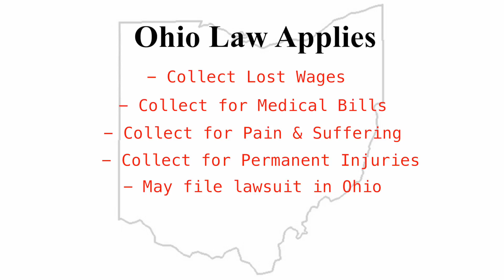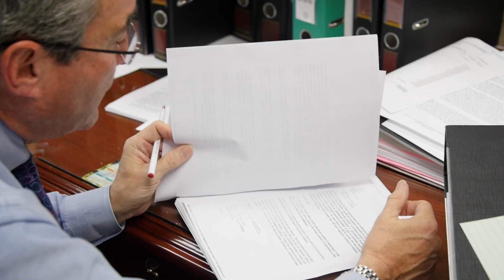Michigan Accidents Involving Ohio Drivers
What are your legal rights if you're an Ohio driver that gets in an accident with another Ohio driver in the State of Michigan?